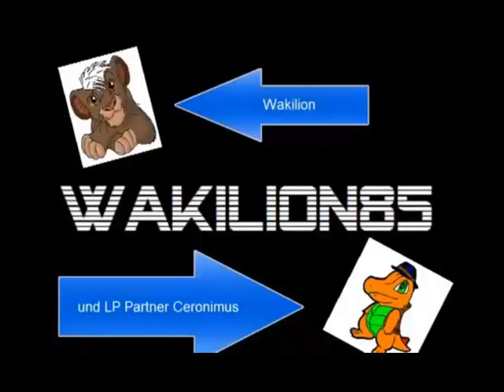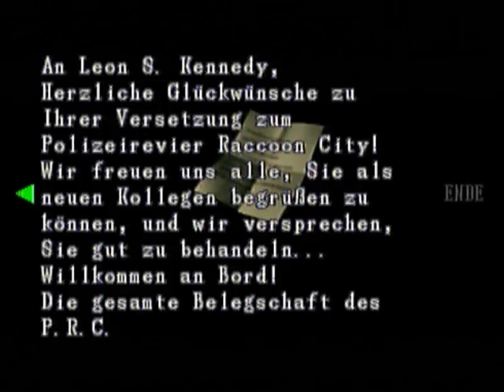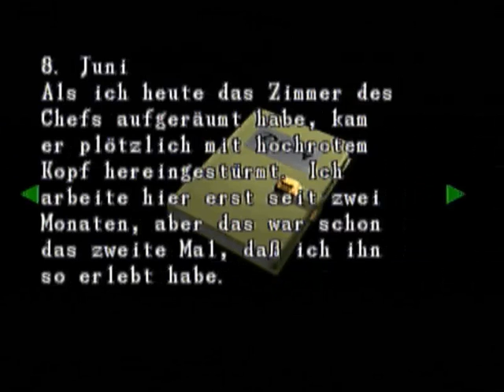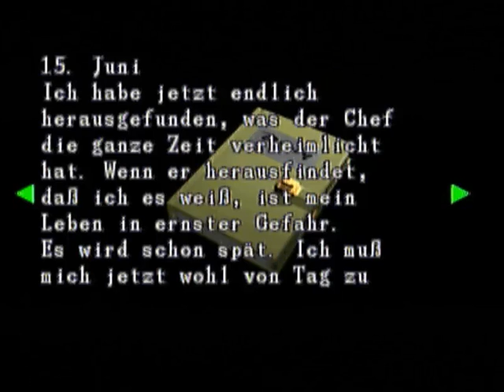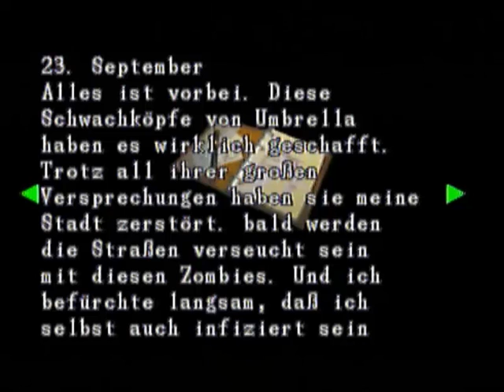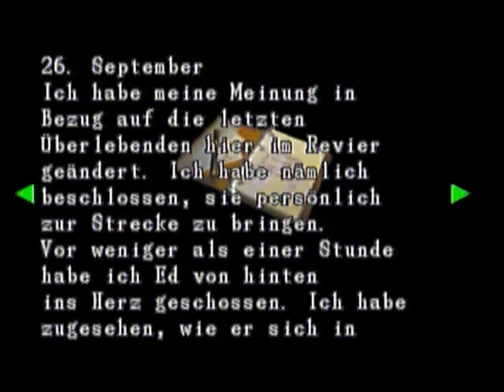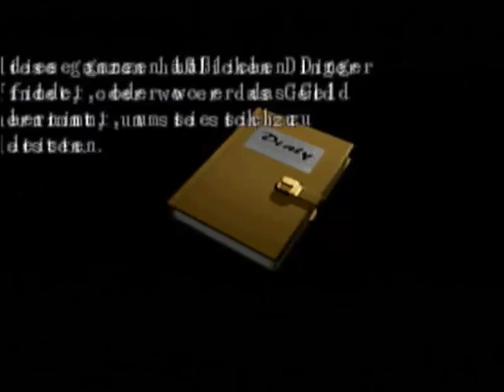Lets Play Resident Evil 2 [Claire] Part 4: Irons dunkle Machenschaften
In diesem Part treffen wir auf den kranken Psychophaten Irons, der uns seine neueste Beute präsentiert